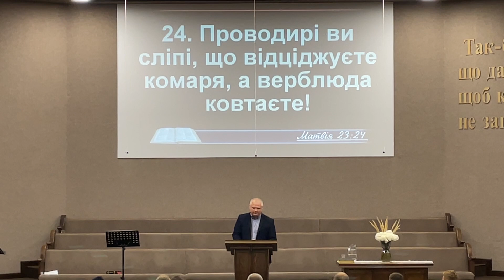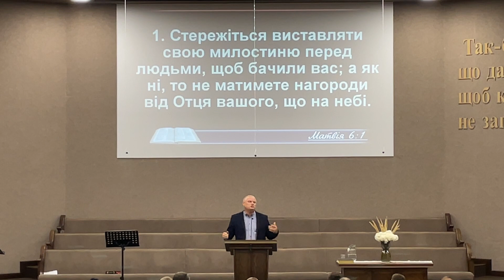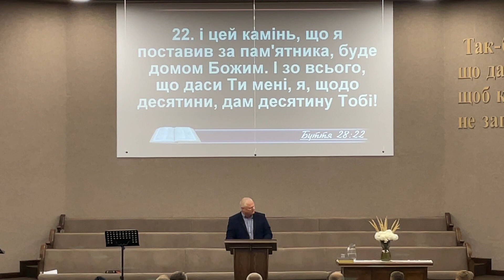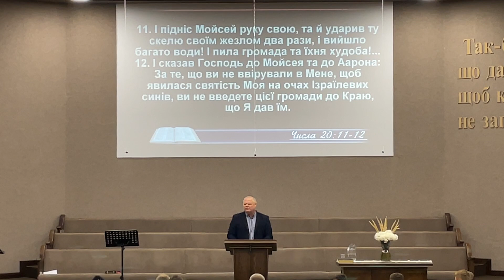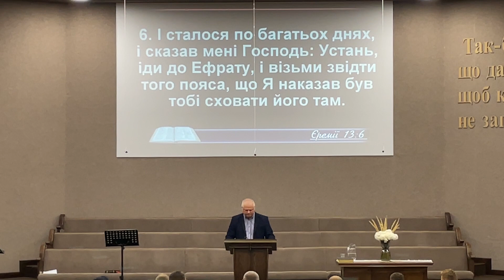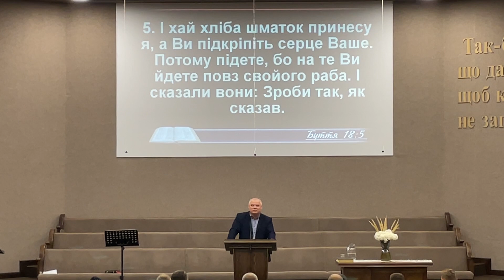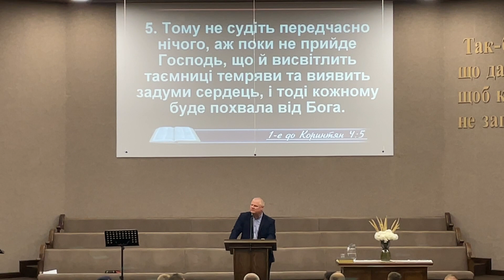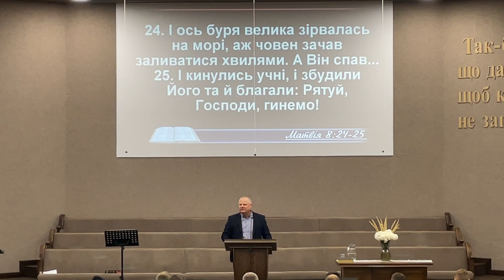Мертві мухи / Віктор Котяш / Cокаль